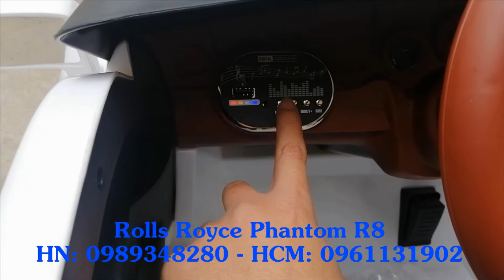XE HƠI ĐIỆN TRẺ EM ROLLS ROYCE PHANTOM R8 | XE Ô TÔ ĐIỆN CHO BÉ ROLLS ROYCE PHANTOM R8 Tại HN và HCM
Hà Nội: Hà Nội: Số 69 ngõ 215 Định Công Thượng, Hoàng Mai, Hà Nội. (Ôtô đỗ cửa)
Hotline: Bán lẻ - 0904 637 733 / 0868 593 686 // Bán buôn: 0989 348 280

Chi nhánh HCM: 341/3A3 (Số 3 Lô A3 Cư xá thể dục thể thao) Lạc Long Quân, P5, Q11, HCM (ngay ngã ba hẻm 341 Lạc Long Quân và đường Nguyễn Văn Phú) - Có chỗ đỗ xe ô tô-xe máy thoải mái trong cư xá.